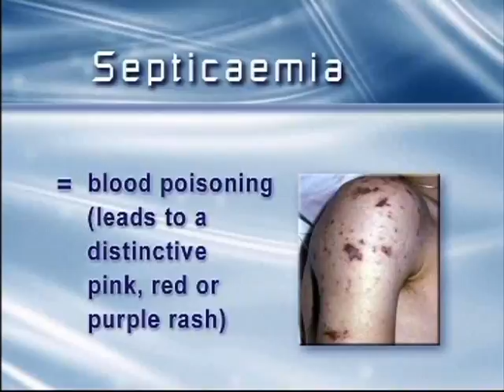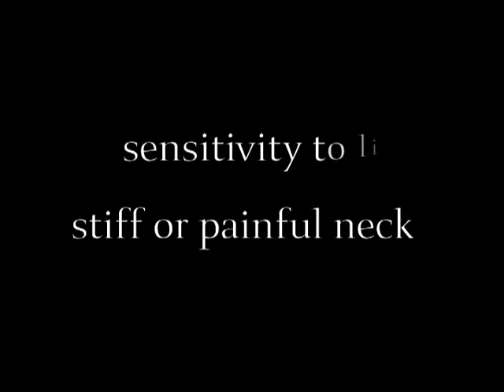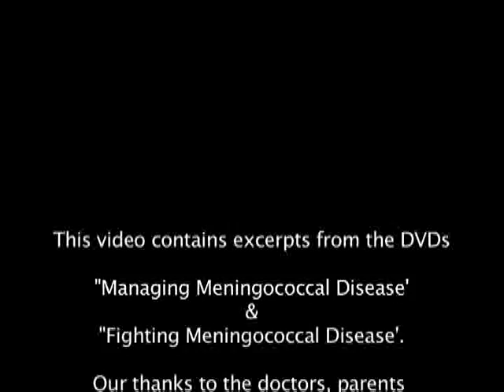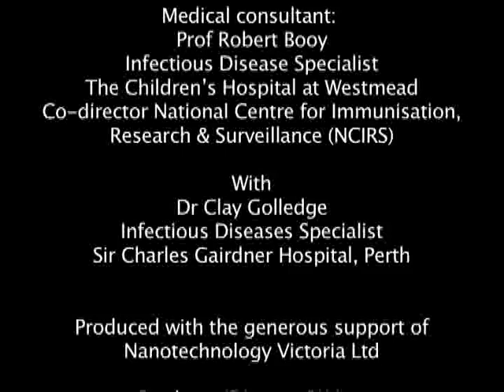5 minutes to save a life: meningococcal disease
Immunisation is the best way to prevent meningococcal disease but there is as yet no vaccine for serogroup B meninigococcal disease so other measures become very important.
These include increased awareness of the danger signs and acting quickly in gaining expert medical help. This video gives a short but clear explanantion about how prompt action can save a life.  Professor Robert Booy from Australia's NCIRS